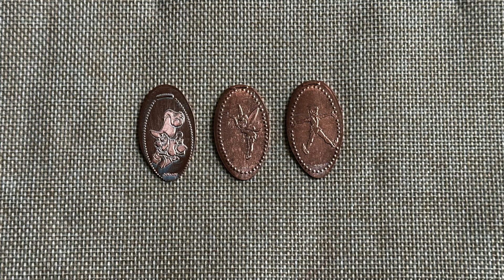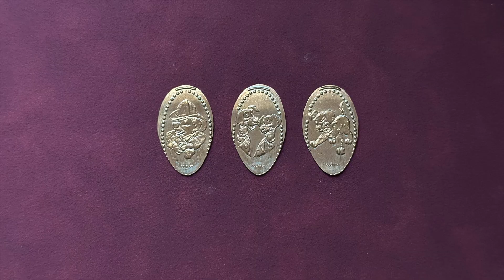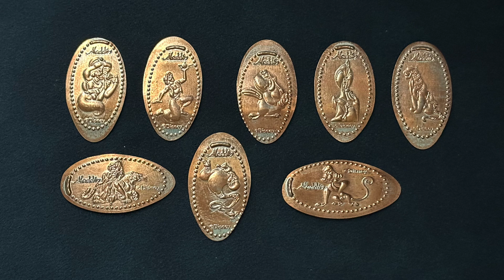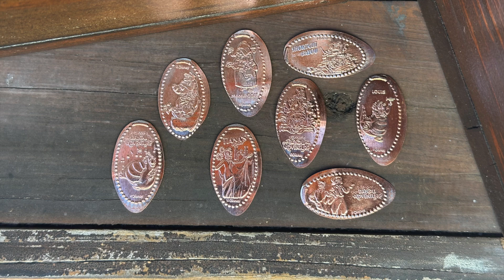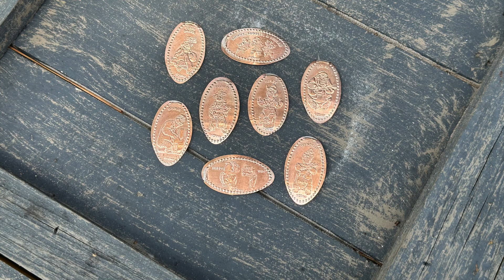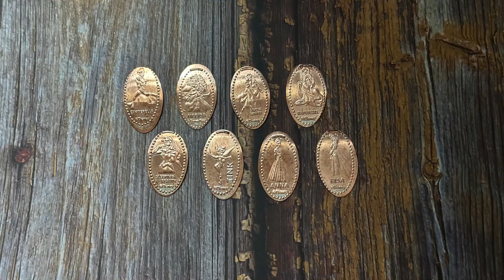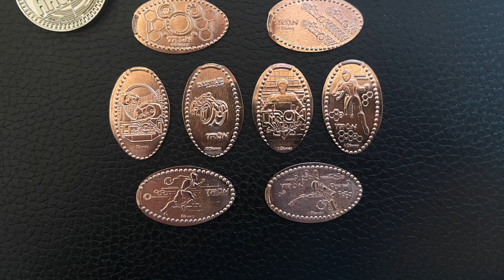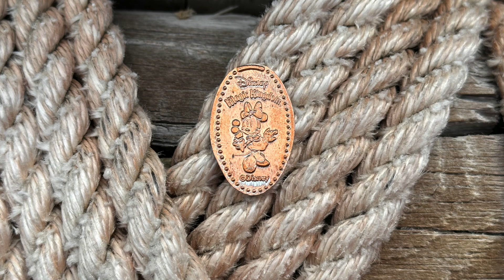Magic Kingdom Pressed Penny Completed Guide | August 2024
This video is a complete guide to all the elongated coins (pressed pennies) available throughout Disney's Magic Kingdom Theme park.  This is accurate as of August 2024.  We will show you where each machine is located, what the machine looks like, and what the coin designs are.  Keep this video bookmarked to help with your collection.

David Klinck
DavidsCoinTravels